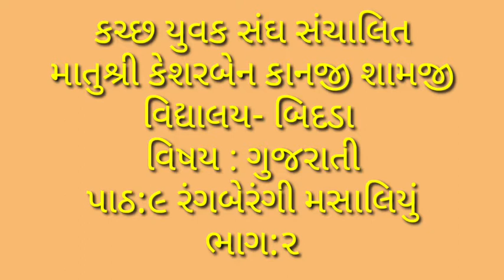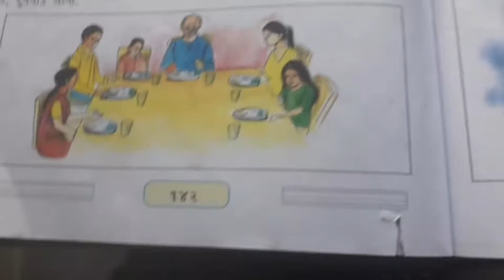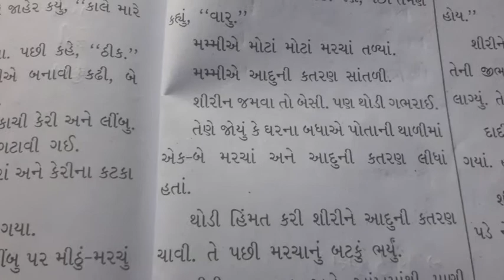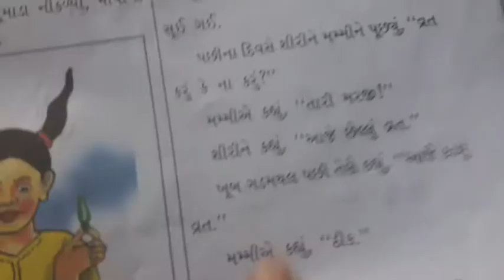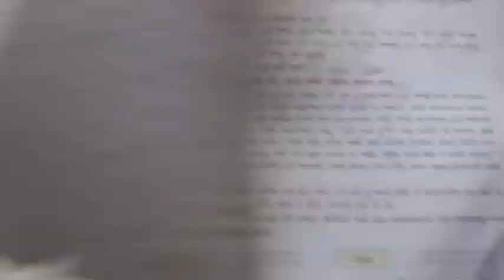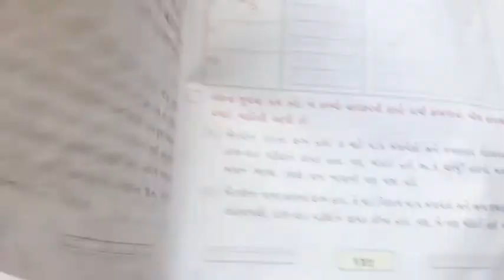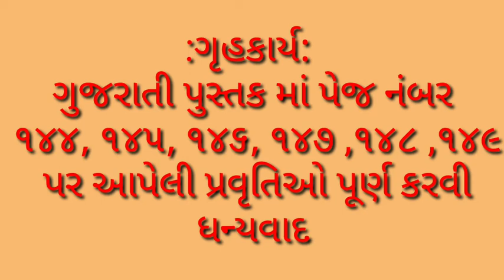gujarati path 9 ( rang be rangi masaliu bhag-2 ) bhavnaben Anand